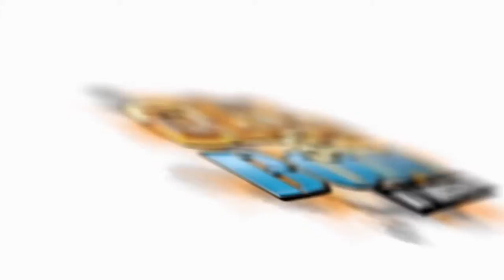100,000 Subscriber Special!